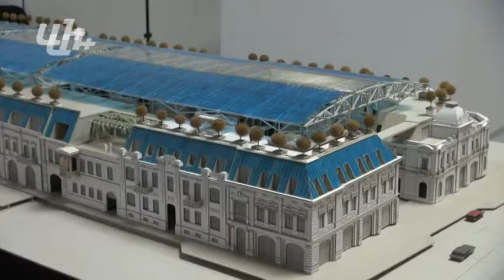Մինչև 2019-ը կտեսնենք «Հին Երևան»-ը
«Հին Երևան» նախագիծը կենդանության նշույլներ է ցույց տալիս։ Նախագծի հեղինակ, ճարտարապետ Լևոն Վարդանյանը լրագրողներին տեղեկացրել է, որ մինչև 2019 թվականն իր չափագրած բոլոր շենքերը վերականգնված կլինեն և նախախորհրդային շրջանի Երևանի սիրահարները հնարավորություն կունենան վայելելու այդ շրջանի ճարտարապետությունը։ «Ազգային, բնակելի հրաշալի տներ են եղել, որ հիմա չկան, պետք է վերականգնենք»,-շեշտել է ճարտարապետը։

Նրա խոսքով՝ վերջին տարիներին մայրաքաղաքում ոչ մի շենք չի ապամոնտաժվել, բոլորը քանդվել են, բացառությամբ Տերյան 11 հասցեի։ Իսկ վերականգնվող շենքերը հավանաբար կծառայեն որպես թանգարաններ։ Պարոն Վարդանյանի խոսքով՝ հիմա Երևանում այնպիսի շենքեր են կառուցվում, որ չես հասկանում իսպանացու, իտալացու, թե մեկ այլ ազգի մարդկանց տներ են։ Ասում է՝ Երևանում ու Թիֆլիսում Հուշարձանների բաժին միաժամանակ է բացվել, բայց այնտեղ կարողացան պահպանել հինն, ի տարբերություն մեզ։